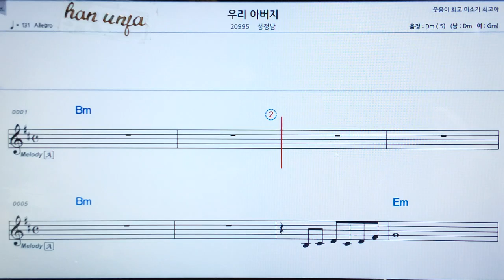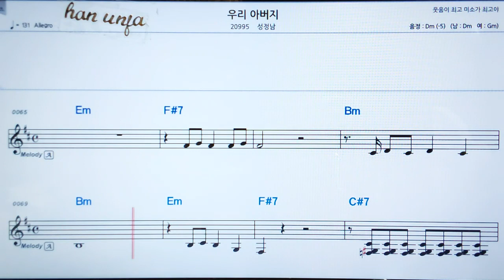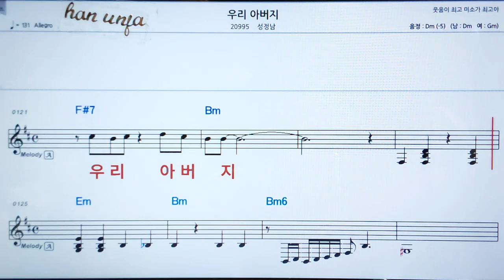💖우리 아버지/ 전정남 👍MR,가라오케 악보 코드 가사 ,Karaoke반주